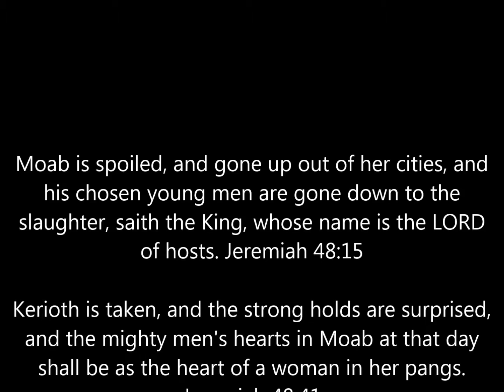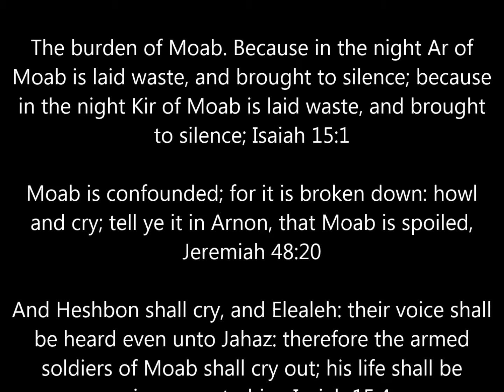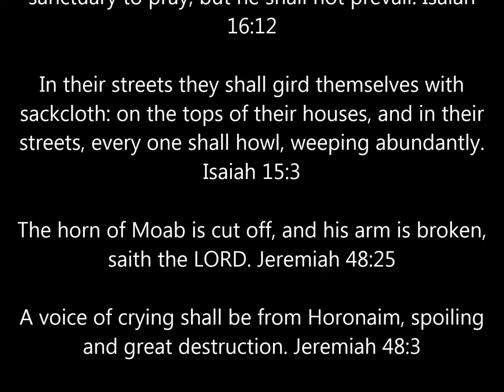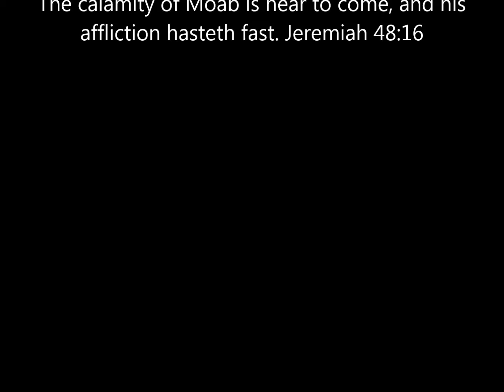America In Prophecy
The fall of America as it is written in the bible. Referred to as 'Moab'.

Isaiah 15
Isaiah 16
Jeremiah 48